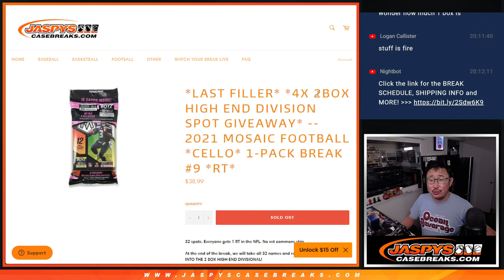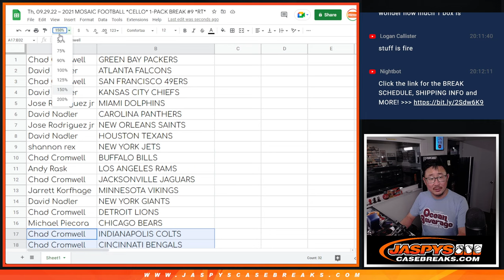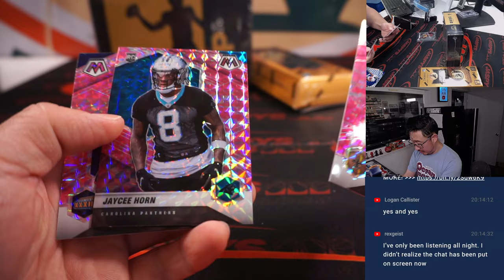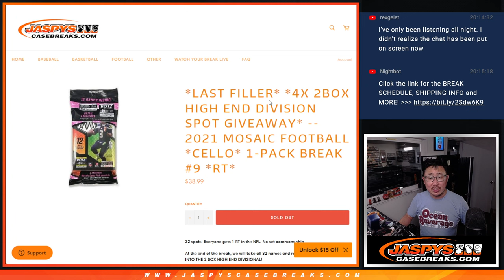Th, 09.29.22 ~ 2021 MOSAIC FOOTBALL *CELLO* 1-PACK BREAK #9 *RT*